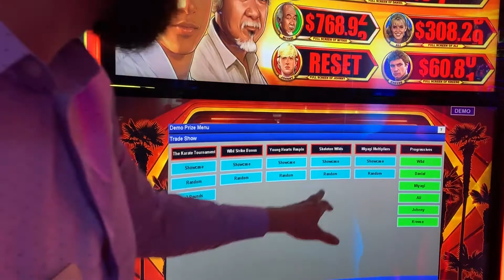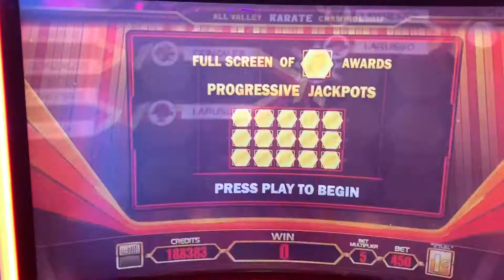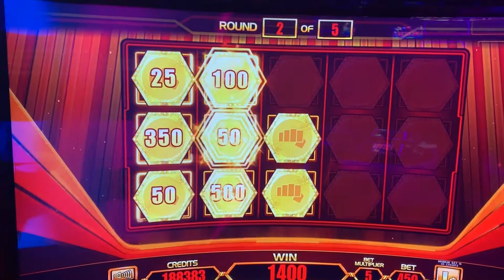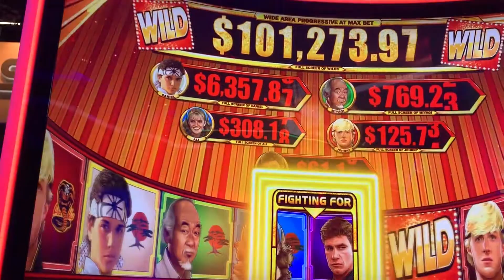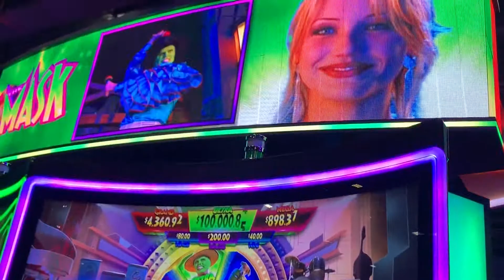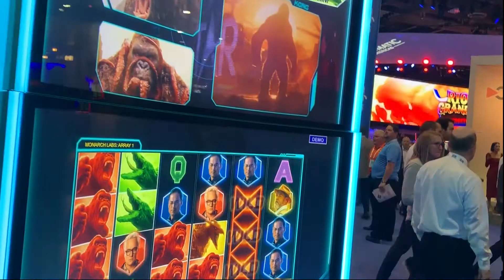The Karate Kid slot machine preview, by Everi, G2E 2019 (G2E2019)